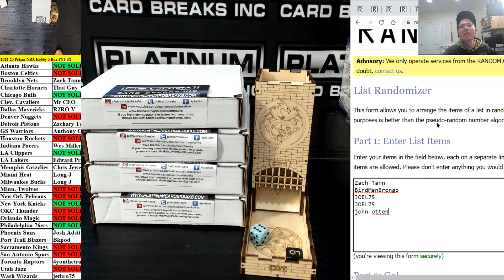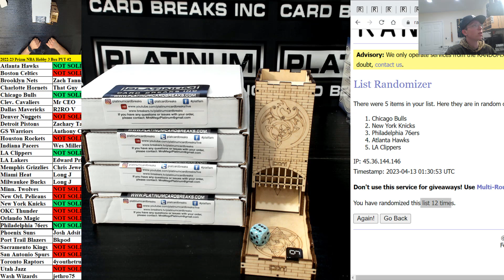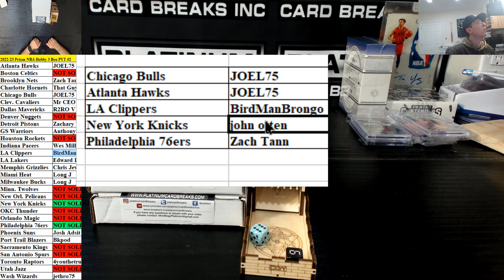Prizm NBA Hobby MINI #1 Part 3